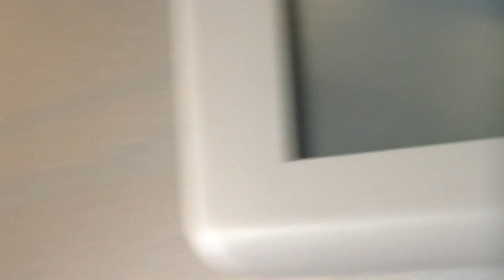Taxi on the Ground in Dubai, Before Take off to Copenhagen. Boeing 777 300-ER